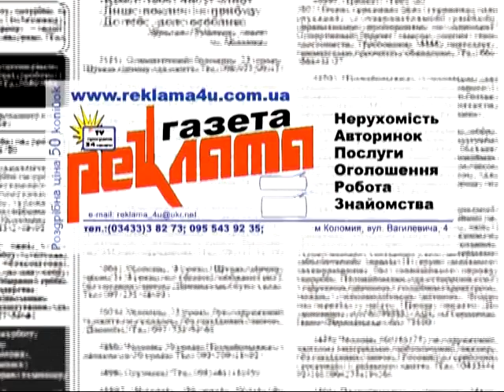У прямому ефірі працівники культури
У прямому ефірі телеканалу НТК відбулася зустріч із керівниками міського і районного відділів культури Уляною Мандрусяк та Людмилою Федор.